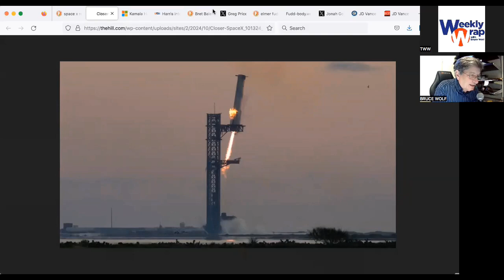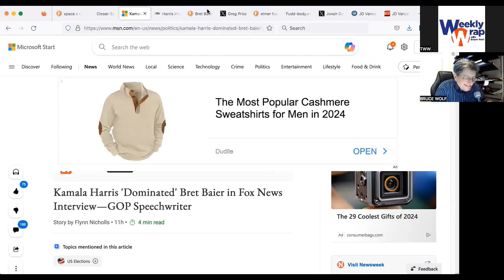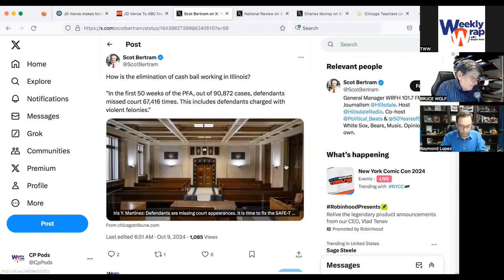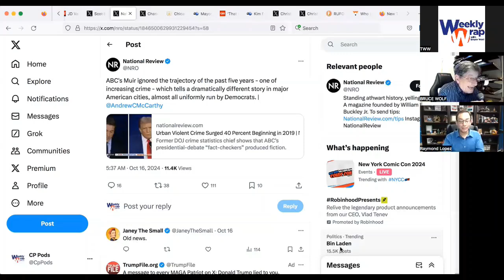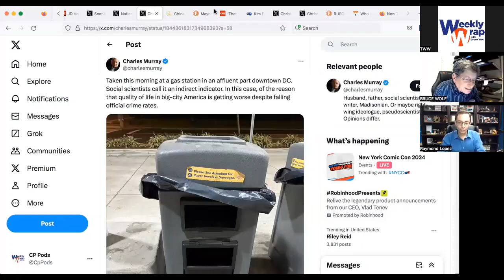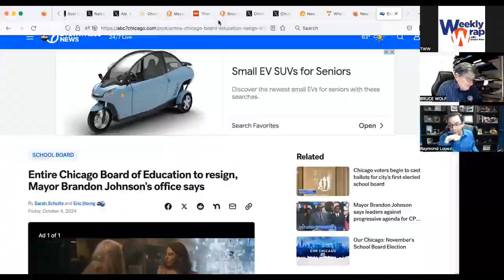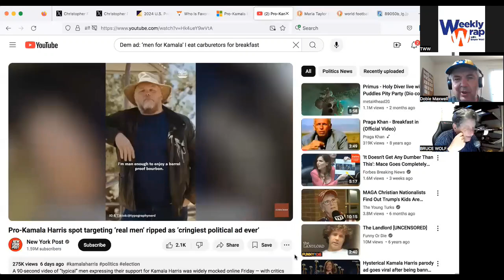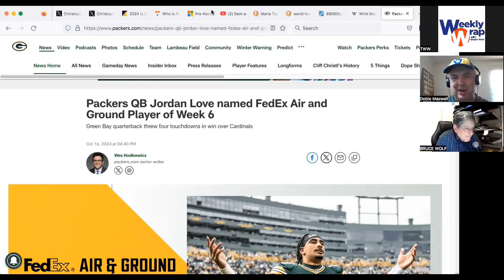KAMALA IMPLODES, crime stat deep-fake, dudes for Harris laughs+more! TWW w/Bruce Wolf EP2440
Bruce is joined by guest hosts Alderman Ray Lopez and Dobie Maxwell to chat about the Kamala Fox interview, why are they lying about crime stats, is cash bail working? how funny is the 'real men for Kamala ad? plus Dobie and Bruce laugh about old wrestling and more! This is the podcast version of the show that airs Fridays at 11am on WJOB 1230AM and 104.7FM as well as JEDTV.

catch Dobie on his new podcast comedian Vince Carone. It’s called Put Your Funny Where Your Mouth Is.